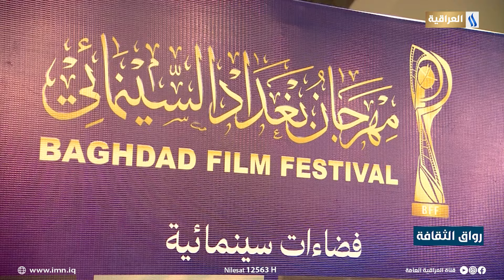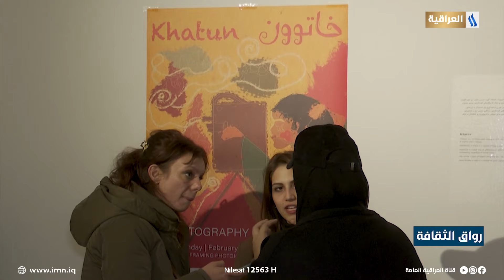رواق الثقافة | الضيف: د.حكمت البيضاني | مدير مهرجان بغداد السينمائي